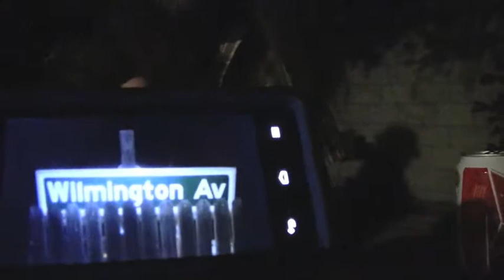DUECES DOWN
wilmington wilmas GBC